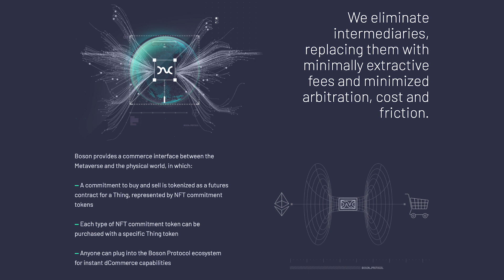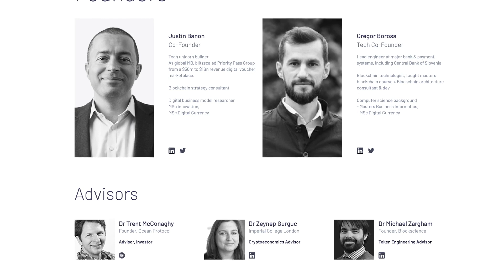Introducing Boson Protocol - Interview with Justin Banon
We sat down with Boson's Co-Founder Justin Banon, to get the inside scoop on this impressive company. Talking NFTs - but not as you know them, the future of dCommerce, and perhaps most excitingly the announcement of Boson's Metmall in Decentraland.

Keep up to date with Boson Protocol⚡️